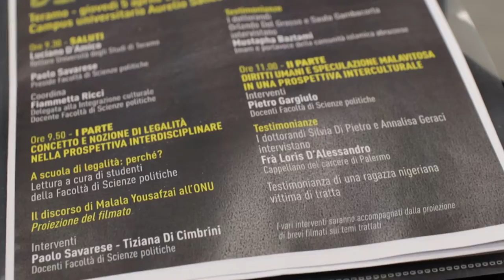UniTe: nasce la Scuola di Legalità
L'Università di Teramo organizza un percorso formativo di 4 giornate sul tema della legalità. L'iniziativa è realizzata in collaborazione con l'Associazione nazionale Falcone e Borsellino ed è rivolta agli universitari teramani e agli studenti delle scuole superiori della provincia.